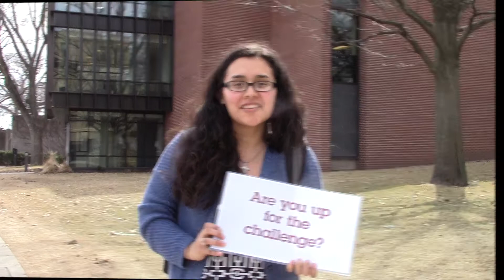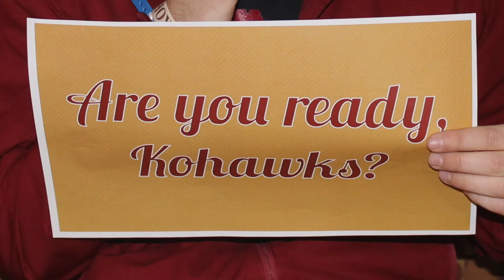Are You Ready Kohawks? Coe Day of Giving - April 16, 2015